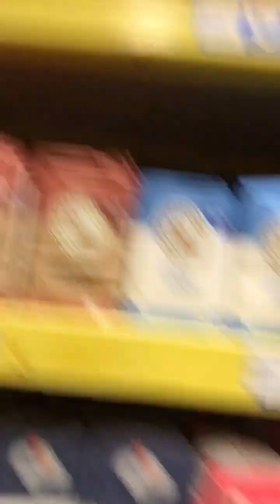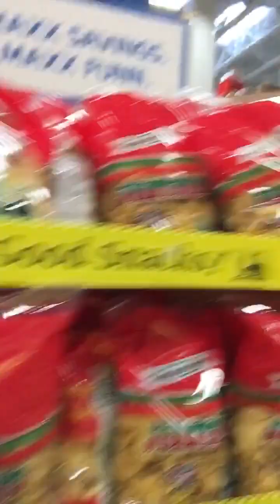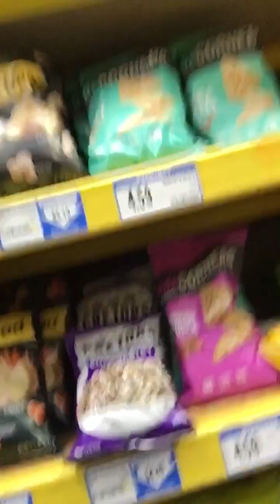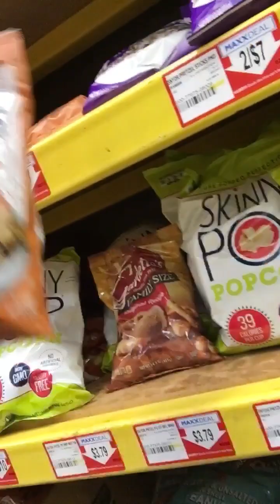I’m back,,😏3-21-23 videos